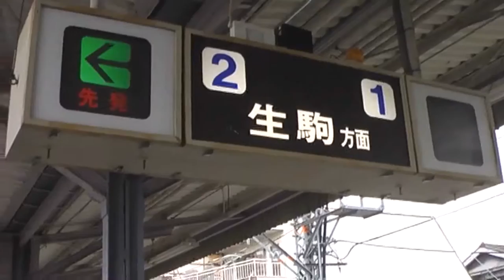前面展望 近鉄生駒線 南生駒駅－一分駅 Feb. 2014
近鉄電車 奈良 生駒線　南生駒駅－一分駅間の前面展望です。なるべくカメラのズームを引いています。

Kintetsu Railway Ikoma Line Minami-Ikoma st. - Ichibu st. Nara Japan